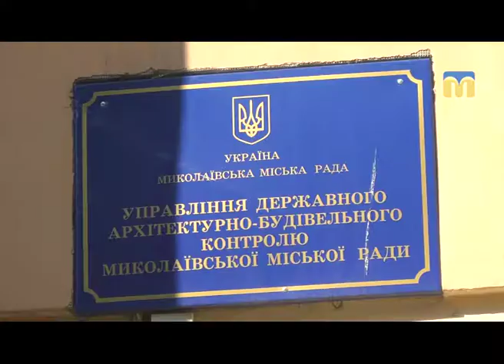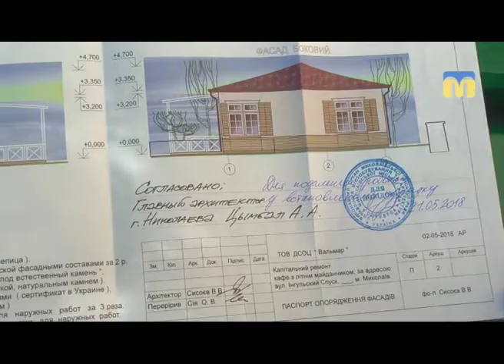Тривають будівельні роботи на Набережній, 6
За адресою Набережна, 6 тривають будівельні роботи.
На майданчику, де було розташоване кафе, побувала знімальна група телеканалу «Миколаїв»